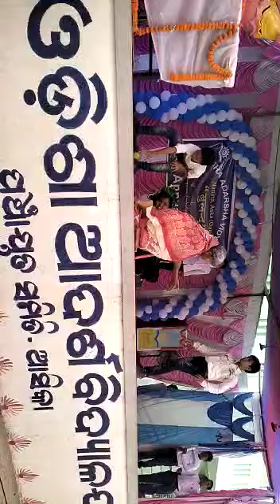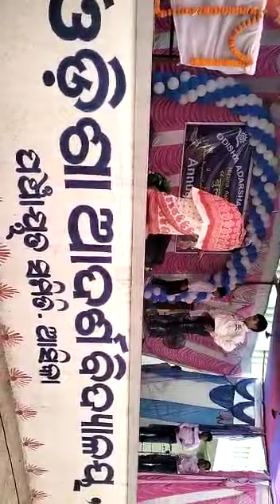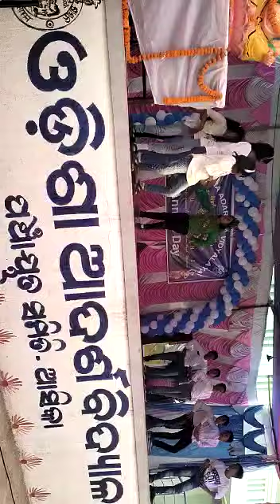save tree dance # 1st Annual function day celebration